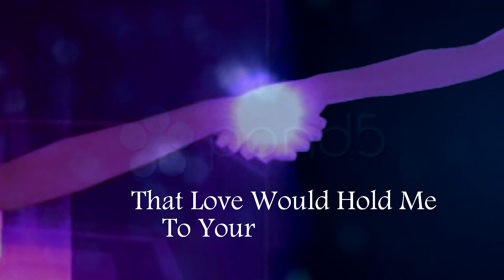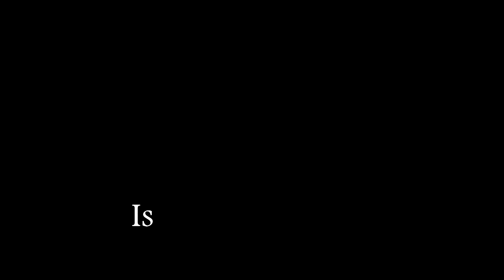.Falling Out Of Love.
I made this a while ago and just forgot to upload it. I really liked this song and it fit Roxas and Namine soo well that i just had to use it!

Song: Falling Out Of Love
Artist: The Age Of Information
Anime: Kingdom Hearts
Program: Sony Vegas Platinum 11.0